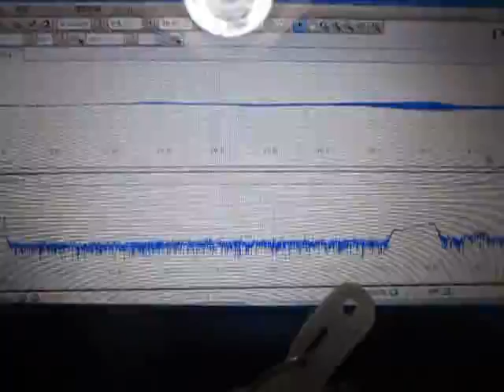オリジナル超音波実験 （超音波システム研究所 ultrasonic-labo）